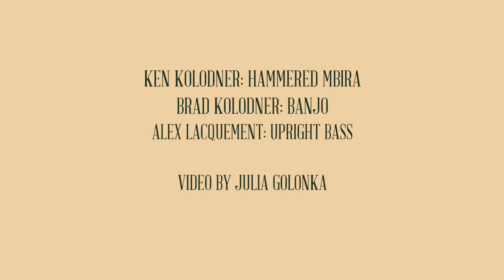Wisteria - Ken & Brad Kolodner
From their latest album "Stony Run" (released March 13, 2020) Baltimore's dynamic father-son team Ken & Brad Kolodner perform Brad's original "Wisteria" inspired by the rapidly ascending vine on a pergola in the backyard of his Baltimore rowhouse.

Ken Kolodner: hammered mbira
Brad Kolodner: banjo
Alex Lacquement: upright bass

Filmed by Julia Golonka
Recorded at the Old Church on Falls, Baltimore, MD